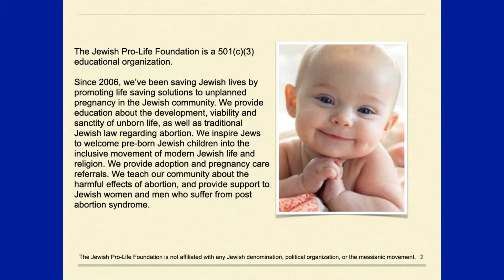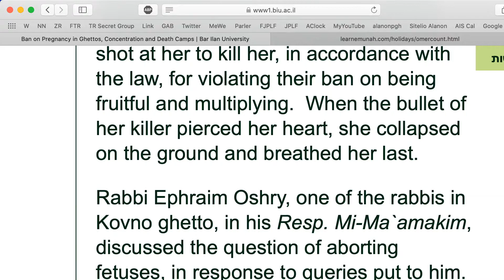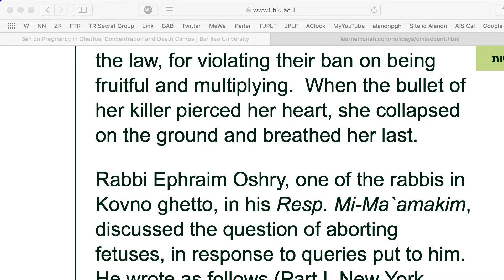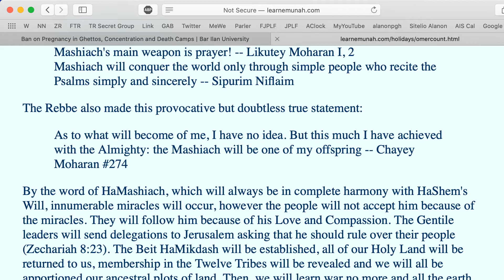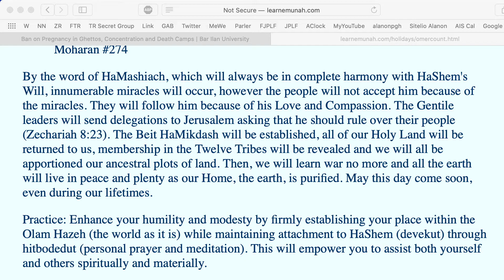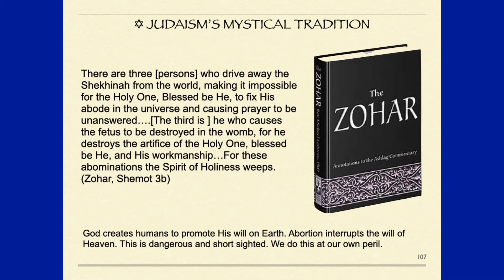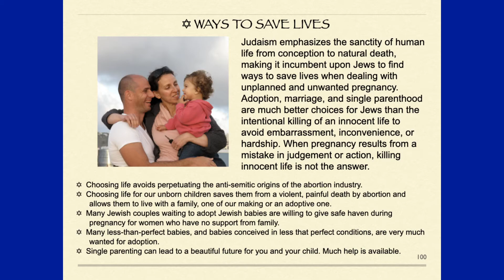‘To Save The Mother’s Life’ Lie Still Destroying Jewish Children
This episode sheds light on a very sinister time in history when abortion was weaponized against Jews in ghettos in Nazi occupied territories.
Decree of 1942: Pregnancy in the ghetto is forbidden. Every pregnancy must be terminated. A pregnancy may be carried to full term only by women who are in the eighth or ninth month. Beginning in September, a total ban is placed on births. Women who are pregnant will be executed.

In Lithuania on this day in Jewish history, Jewish doctors in the Kovno ghetto were forced to abide by the decree. They were told that if they terminated the pregnancies, the mothers' lives would be spared. Under duress and because of this deception, the rabbis agreed to allow this violation of the Torah's prohibition of abortion to save the mothers' lives. Tragically, the women were murdered not long afterward.

The 'save the mother's life exception' to the prohibition of abortion in Judaism is commonly misused to this day to allow killing children in the womb. In our time, a mother's life is rarely in danger from a pregnancy, yet, the lie justifies the child's destruction. Occasionally, women die from abortion, and many suffer physical damage and spiritual death afterwards.

We cite a Dvar Torah published by Bar-Ilan University in Israel that details the legalized human rights abuses against Jewish women and children during the war. Next, we visit the website of Hadassah Medical Center in Israel to read that they do 1st and 2nd trimester non-surgical abortions, revealing that the 'save the mother's life' lie remains a useful tool of death despite the well known fact that abortion very rarely poses a threat to a mother's life and the dangers of abortion to women far outweigh those of childbirth. We share Rabbi Nachman's inspiring mediation on the 35th day of the Omer count, and close the program studying Power Point slide #110 Judaism’s Mystical Tradition, and slide #103 Why Save Jewish Lives?